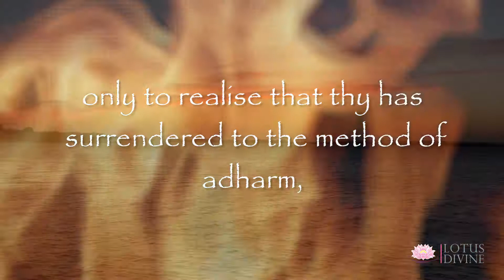Quote 30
Lotus Divine Guru Ka Das Walia  - Quote 30